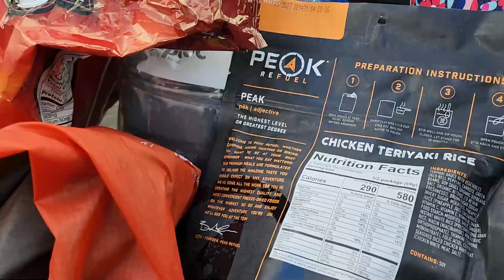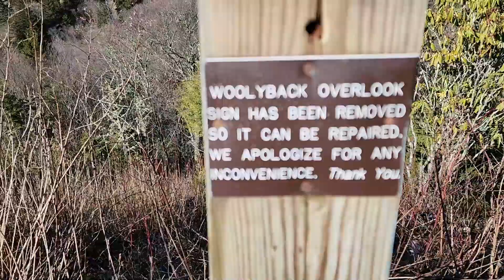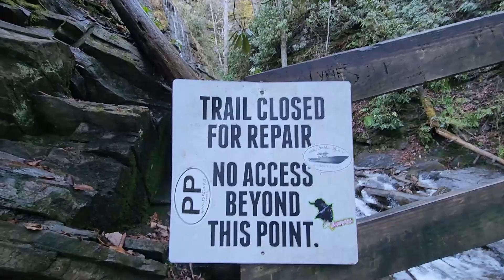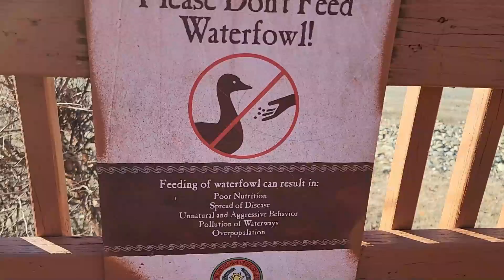North Carolina Camping in the Winter Trip Comes to an End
Join us for day 3 of camping and hiking in North Carolina in January. It's time for more adventures as we head home towards Chattanooga.

Kencko Discount: Get $20 off your first Kencko purchase by using my name "Amanda Exploringchatt" at checkout.

Join the Exploring Chatt Club for exclusive FREE goodies and more! Also, you'll never miss a thing and always know what's going on with Exploring Chatt.